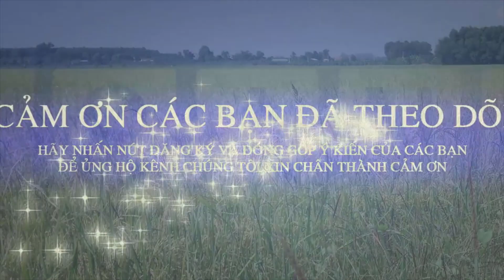THẢ DIỀU SÁO VÀ DIỀU DẾ MÈN KHỔNG LỒ Ở CÔNG VIÊN DĨ AN ( LAYANGAN - FLYING KITES )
TẠI Công Viên Dĩ An - Bình Dương
Vào buổi chiều rất đông bà con ra đây vui chơi , giải trí, tập thể thao...
Các nghệ nhân diều sáo ( người chơi đam mê thả diều ) chiều nào cũng ra đây cùng nhau giao lưu thả diều.
Có rất nhiều cánh diều sáo rất đẹp ( DIỀU SÁO, DIỀU DẾ MÈN KHỔNG LỒ )được thả lên bầu trời Công Viên Diều Sáo Dĩ An.